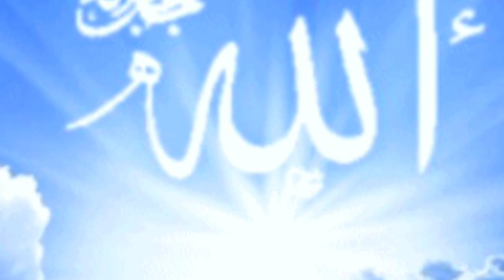Eid ul fitr 2024|Eid collection 2024|how to celebrate eid ul fitr|what is eid ul fitr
✪ Winner -

channel -Islamic kahani search

Your Quaris -
how to celebrate eid ul fitr
what is eid ul fitr
eid ul fitr 2024 usa
eid ul fitr 2024 holidays notification
eid ul fitr 2024 holidays
eid ul fitr 2024 holidays in pakistan
eid ul fitr 2024 saudi
eid ul fitr 2024 in us
eid ul fitr 2024 bangladesh
eid ul fitr 2024 ahmadiyya
eid ul fitr 2024 australia
eid ul fitr 2024 abu dhabi
eid ul fitr 2024 assam
eid ul fitr 2024 ahmadiyya uk
eid ul fitr 2024 april
eid ul fitr 2024 alislam
eid ul fitr 2024 abu dhabi holidays
eid ul fitr 2024 other name
eid ul fitr 2024 adelaide
ahmadiyya eid ul fitr 2024
eid ul fitr 2024 south africa
eid collection 2024 pakistan
eid collection 2024 pk
maria b eid collection 2024
eid collection 2024 pakistani brands
asim jofa eid collection 2024
eid collection 2024 abaya
new eid collection 2024
pakistani eid collection 2024
khaadi eid collection 2024
eid collection 2024 for girl
eid collection 2024 asim jofa
eid collection 2024 agha noor
eid collection 2024 aarong
eid collection 2024 alkaram studio
eid collection 2024 alkaram
eid collection 2024 australia
2024 eid ul fitr date
2023 eid date
2023 eid ul adha date
how many eid mar coins are there
how many days after small eid is big eid
eid collection 2024 bangladesh
eid collection 2024 bd
how to celebrate eid ul fitr in islam
how to celebrate eid ul-fitr essay
how many days to celebrate eid ul fitr
5 sentences about eid ul fitr
in which month do we celebrate eid ul fitr
how i celebrate eid ul-fitr essay for class 5
how i celebrate eid ul-fitr essay for class 3
how many countries celebrate eid ul fitr
celebrate eid ul fitr
eid al fitr how to celebrate
how do muslim celebrate eid ul fitr
how do we celebrate eid ul fitr
how did you celebrate eid ul fitr
how do people celebrate eid ul fitr